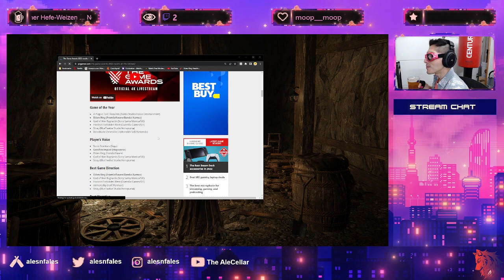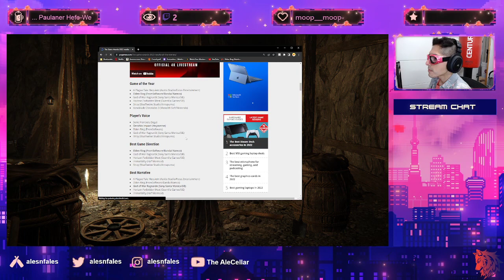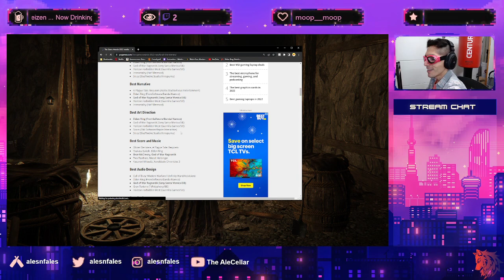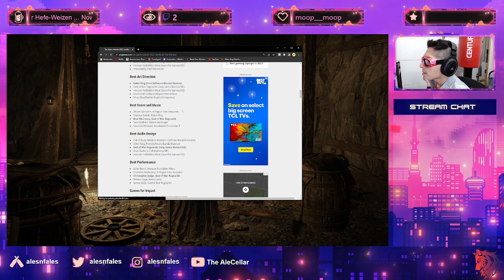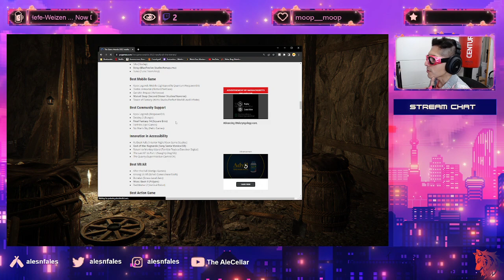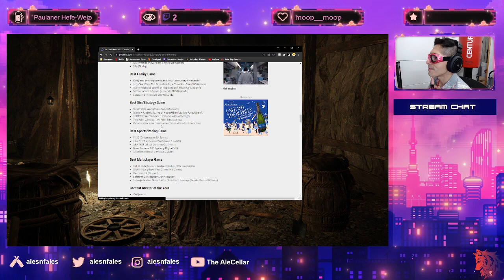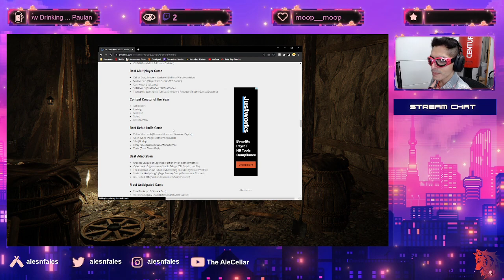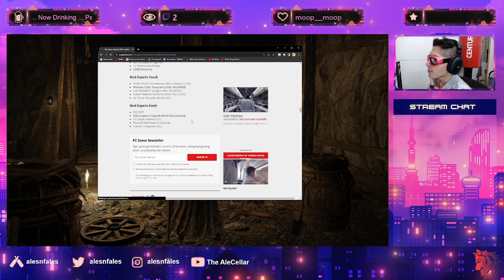Taproom Tales w/John & Ales, 12/16/22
Friend of the stream John and discuss our week, the content that we consumed, and the media that made us think. This, all whilst playing another chapter of my first playthrough of Elden Ring as a confessor. This week we continue to discuss "The Game Awards 2022," "Better Call Saul," "The Sandman," and what that kooky Kanye West has been saying ... Originally aired on 12/16/22. Drinking a Paulaner Hefe-Weizen / Weissbier by Paulaner Brauerei.